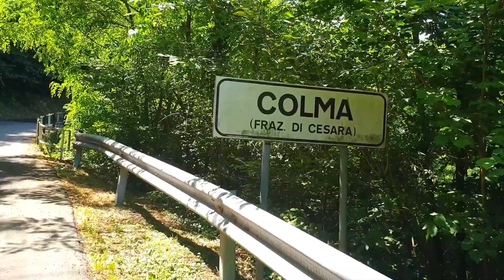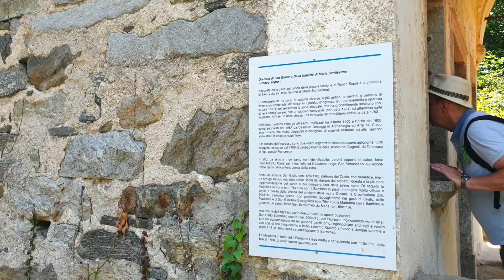เที่ยวอิตาลีกับ lens lets go |เดินข้ามเขา ไปทะเลสาบ Lago di Orta หืดขึ้นคอ ชมหมู่บ้านริมทะเลสาบRonco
วันนี้พวกเรา เดินเท้าจากหมู่บ้าน Cesara เพื่อไปยังทะเลสาบ Lago di Orta พร้อมชมวิวธรรมชาติ ที่สวยงามมาก  พวกเราต้องเดินขึ้นเขา ไปยังหมู่บ้าน Colma แล้วเดินลัดเลาะป่า อันสวยงาม อุดมสมบูรณ์ ไปยังหมู่บ้าน Ronco ซึ่งอยู่ติดทะเลสาบ  เส้นทางสายโรแมนติก  หมู่บ้านสวยงาม สถาปัตยกรรม สวยงาม สุดโรแมาติก

Lake Orta (Italian: Lago d’Orta) is a lake in northern Italy, west of Lake Maggiore.

It has been so named since the 16th century, but was previously called Lago di San Giulio, after Saint Julius (4th century), the patron saint of the region. Its southern end is about 35 kilometers (22 miles) by rail to the northwest of the city of Novara (located on the main Turin-Milan line), while its north end is about 6 kilometers (4 miles) by rail south of the Gravellona-Toce railway station, itself located halfway between Ornavasso and Omegna.

Its scenery is characteristically Italian, while San Giulio island has some picturesque buildings, and takes its name from the local saint, who lived in the 4th century.

Located around the lake are Orta San Giulio, built on a peninsula projecting from the east shore of the lake, Omegna at its northern extremity, Pettenasco to the east, and Pella to the west.

It is supposed that the lake is the remnant of a much larger sheet of water by which originally the waters of the Toce flowed south towards Novara. As the glaciers retreated the waters flowing from them diminished, and were gradually diverted into Lake Maggiore.

The inaugural European Rowing Championships were held on Lake Orta in 1893.[1]

Frequent ferry service connects towns and villages around the lake.

Cesara is a comune (municipality) in the Province of Verbano-Cusio-Ossola in the Italian region Piedmont, located about 100 kilometres (62 mi) northeast of Turin and about 15 kilometres (9 mi) southwest of Verbania. As of 31 December 2004, it had a population of 617 and an area of 11.3 square kilometres (4.4 sq mi).[3]

The municipality of Cesara contains the frazioni (subdivisions, mainly villages and hamlets) Colma, Grassona, and Egro.

Cesara borders the following municipalities: Arola, Civiasco, Madonna del Sasso, Nonio, Pella, Varallo Sesia.

Recommened Vdo :เที่ยวอิตาลี ขับรถเที่ยวข้าม 4 ประเทศ เส้นทางสุดสวย ดังในหนัง ทะเลสาบสุดโรแมนติก

                                       :Cesara มนต์เสน่ห์แห่งขุนเขา หมู่บ้านสวยๆ ริมทะเลสาบอร์ตต้า Orta Lake

                                      :เที่ยวงานประจำปี เมืองSchweinfurt เยอรมันนี กินขาหมู นั่งชิงช้าสวรรค์ชมวิว